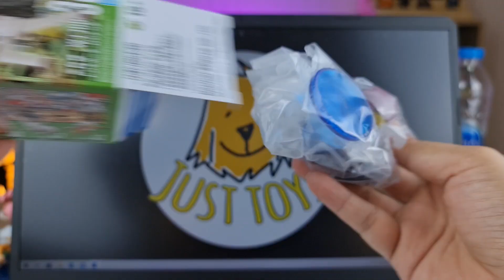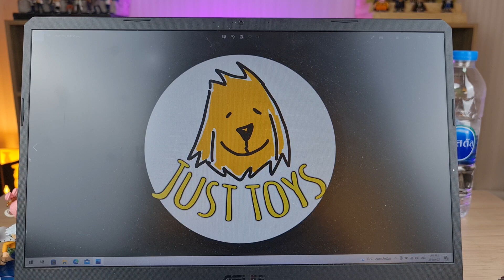WCF ONE PIECE review WT100 vol 7 / 38